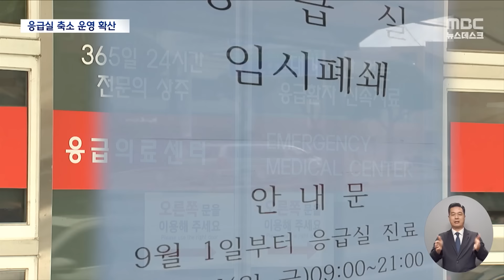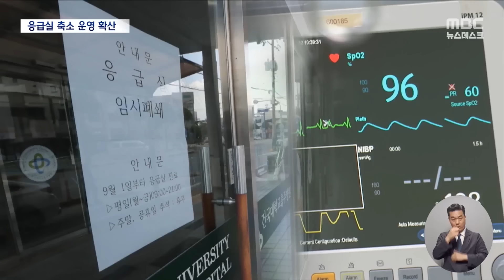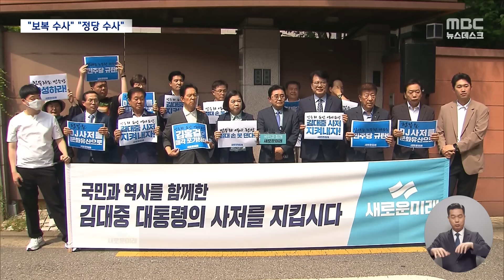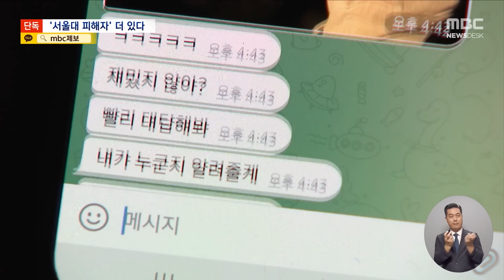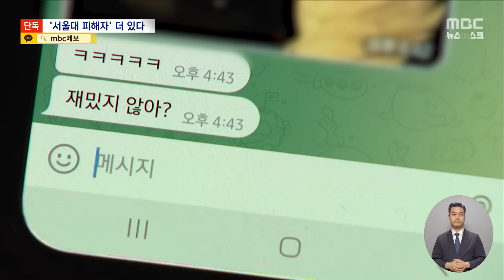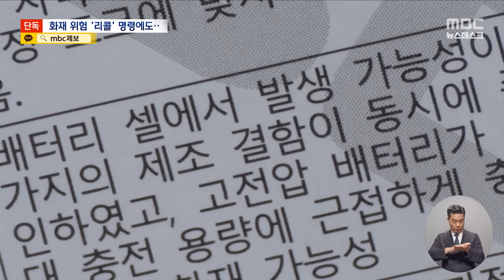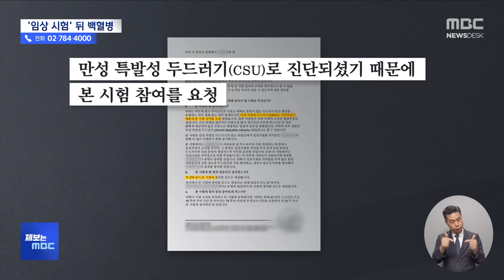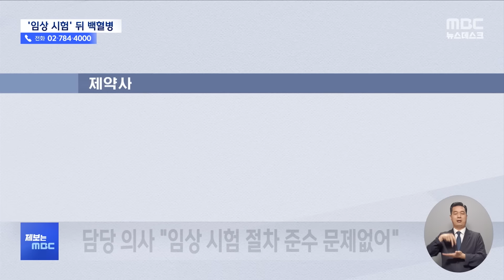[이슈 Pick? Pick!] "야간·휴일 문 닫는다"‥무너지는 '지역' 응급실 (2024.09.02)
1. "야간·휴일 문 닫는다"‥무너지는 '지역' 응급실
2. "김여사는 황제 조사해놓고"‥"정당한 수사일 뿐"
3. '서울대 피해자' 더 있었다‥"뉴스 보고 용기 내"
4. "설마 불날까"‥리콜 안 받은 전기차 1.7만 대
5. 의사 권유로 '임상 시험'‥백혈병 사망 '날벼락'
ㅤ